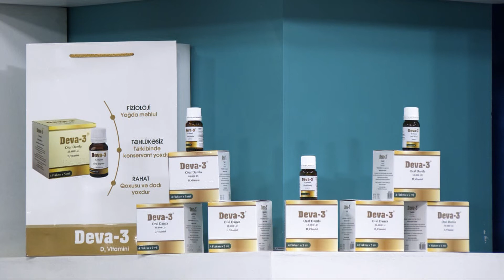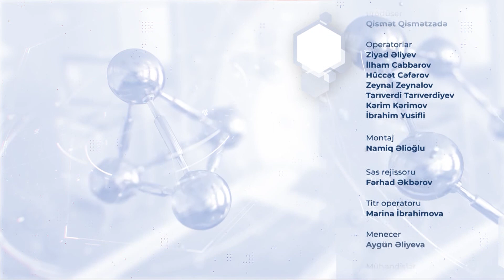Sağlam Yaşamaq 18.01.2022 Ümumi cərrah Rəvan Cəfərli